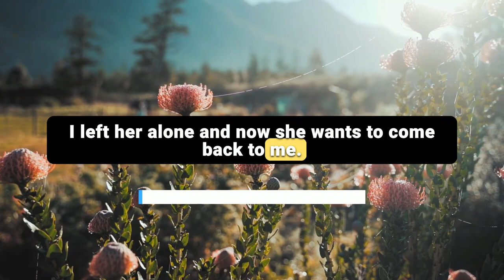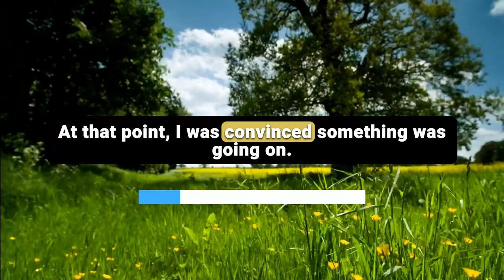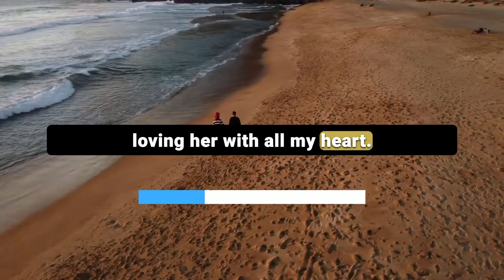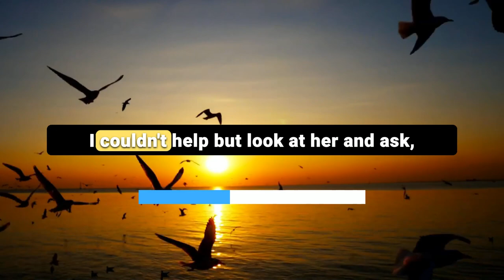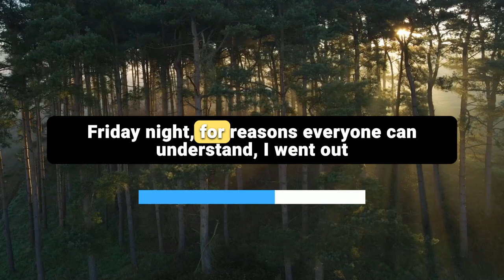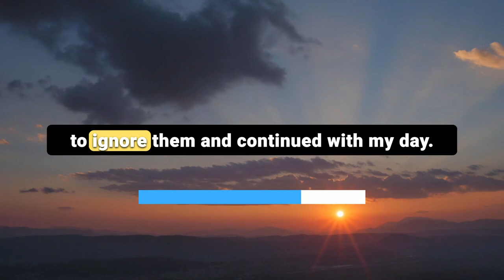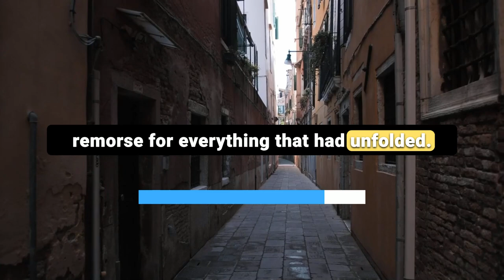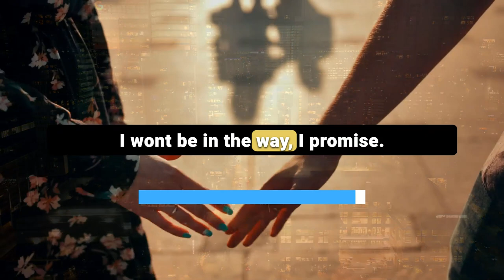Girlfriend Cheated With Her Boss to Experience Something New | Reddit Cheating Stories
In this heart-wrenching audio story podcast "Girlfriend Cheated With Her Boss to Experience Something New", a 23-year-old man uncovers the painful truth about his relationship. His 22-year-old girlfriend, whom he deeply trusted, betrayed him by cheating with her much older boss.

This shocking reddit cheating stories revelation unfolds after she returns from a company event, late, intoxicated, and with clothes that hint at infidelity. Suspecting something was wrong, he confronts her, only to learn that she was bored and wanted to try something new, leading to a year-long flirtation that culminated in a night of betrayal.

This is just one of many intense cheating wife stories that exposes the dark side of an open relationship gone wrong. As the story progresses, the emotional fallout becomes apparent.

Days later, his girlfriend shows up at his place, looking disheveled and broken. Her world has crumbled—her family and friends have abandoned her, and even the boss she cheated with wants nothing to do with her anymore. Desperate and alone, she asks if she can stay with him, but he firmly refuses, leaving her to face the consequences of her choices alone.

This gripping tale is a must-listen for fans of reddit stories relationships, as it explores the themes of betrayal, regret, and the emotional turmoil of infidelity. It’s a raw and reflective journey that highlights the devastating impact of broken trust in relationships, and it fits right in with other infidelity stories of betrayal and cheaters revenge stories.

If you’re intrigued by secret audio stories and crazy cheating stories reddit, this episode will leave you contemplating the harsh realities of surviving infidelity.